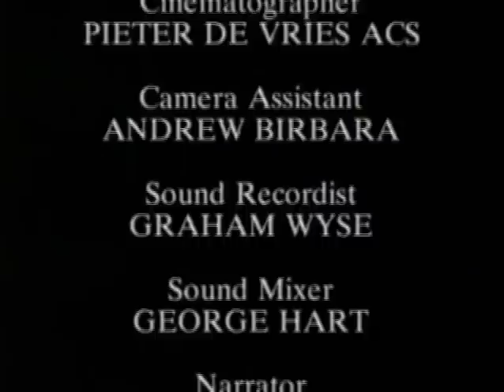RAN Undergraduates - Supply and Instructor 1989-90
My mother found this old VHS video amongst some junk at her home.  Converted to DVD then .mp4   The old Recruiting vid is 12 minutes and almost all people taking part were serving members of the Royal Australian Navy.  I'm in the first bit playing a 'hard done by civilian uni graduate" then the colour comes into the part where the Navy is offered as an alternative.  Was fun making this with the guys from Film Australia back in 1989.  A few good friends in this vid.  Some still serving in the Navy.